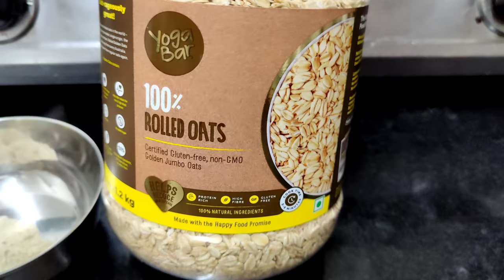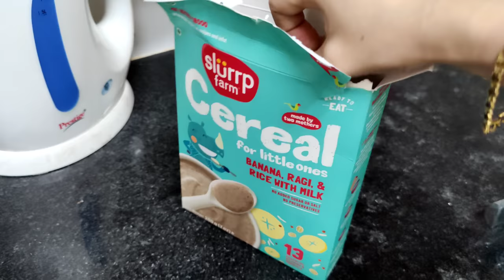What my Baby eats ( Telugu) | 7th & 8th Month food | Baby led weaning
Rolled oats:

Steel steamer